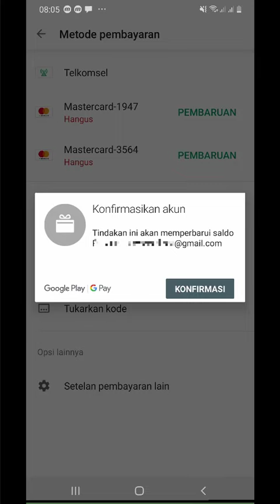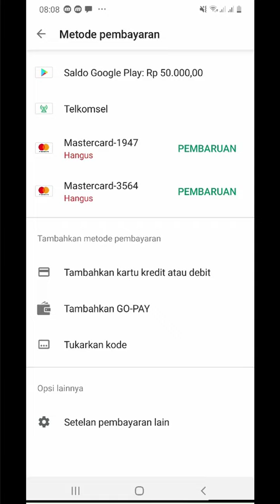Cara meredem voucher google play menjadi saldo google play